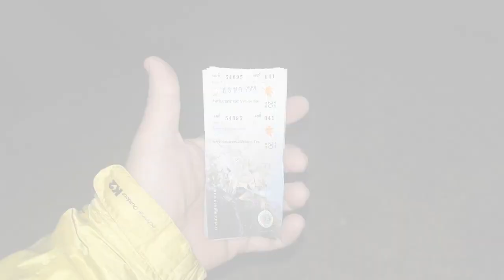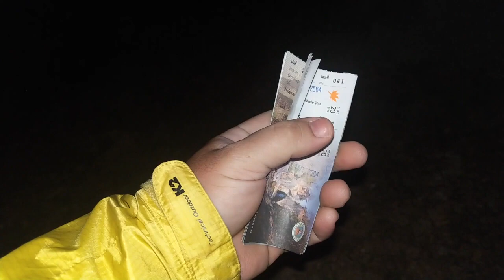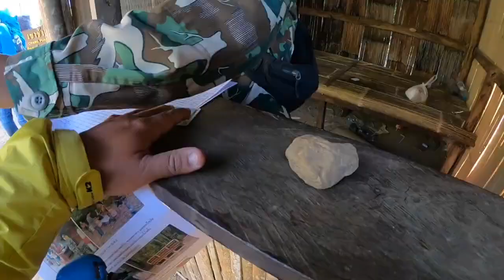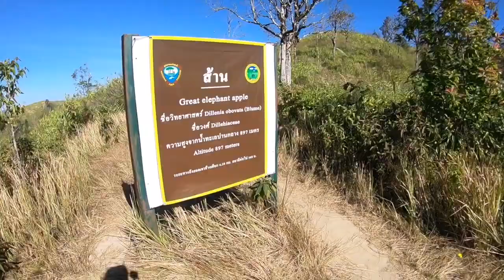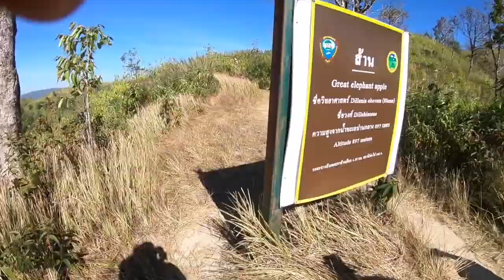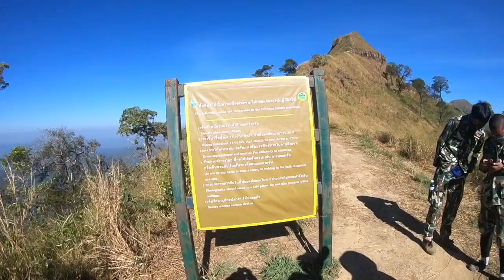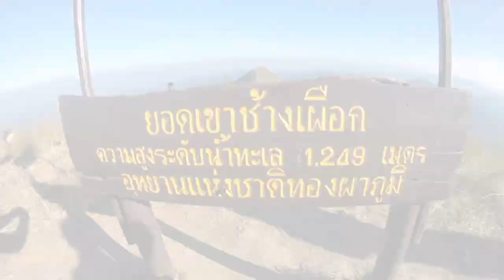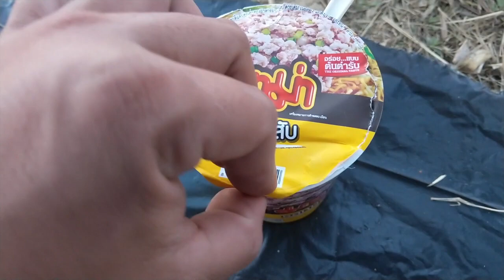ขึ้นเขาช้างเผือก/สันคมมีด กาญจนบุรี /อุธยานแห่งชาติเขาแหลม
เก็บตกคลิปการเดินขึ้นเขาช้างเผือกแบบ real ครับ ไม่เน้นอธิบาย เน้นวิวเน้นธรรมชาติเสียงลมเสียงเหนื่อย ครับผม